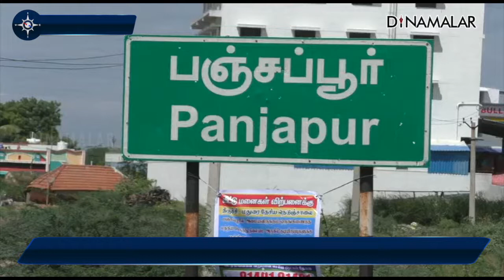பஞ்சப்பூர் பஸ் ஸ்டாண்ட் ரூ.350 கோடி ஒதுக்கீடு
பஞ்சப்பூர்
பஸ் ஸ்டாண்ட்
ரூ.350 கோடி
ஒதுக்கீடுதிருச்சி